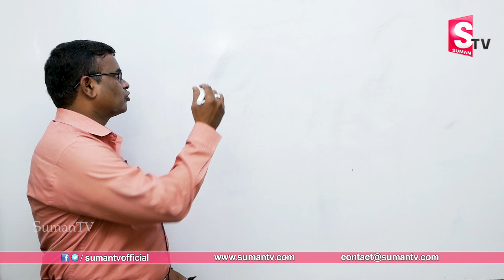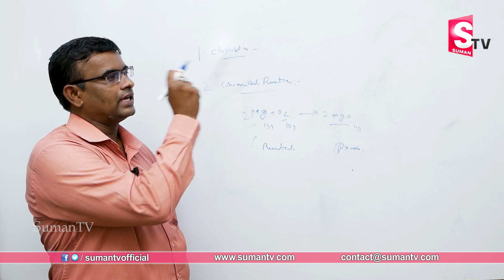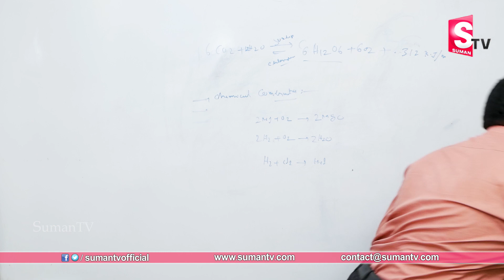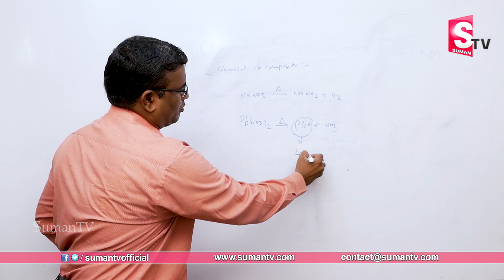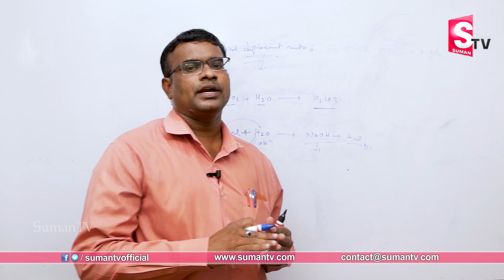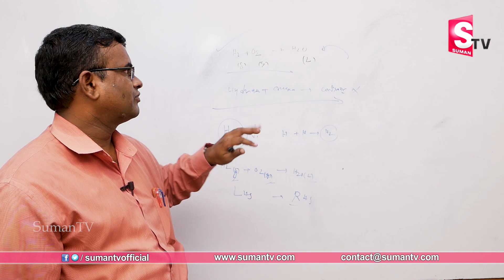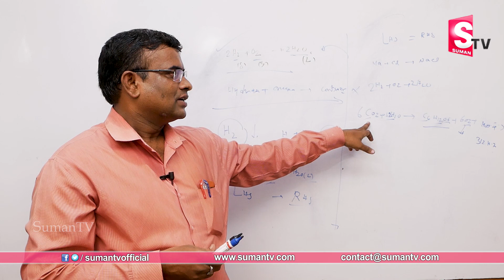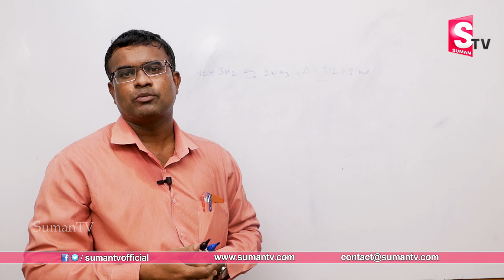Class 10 Science || Chemical Reactions and Equations || Types of Chemical Reactions || SumanTV